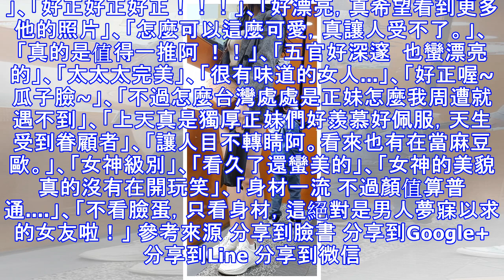逛街神遇短裙OL...超母湯！網暴動！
爆料土豆 八卦話題 檢舉此篇 真的覺得這位網友很猛... 希望他真的不要哪天被抓走? 但醉翁之意不在酒，因為這位網友超神曬出長髮OL性感美腿 表示逛完街口渴，去飲料店買個飲料解饞解渴，意外看到剛下班的OL穿著短裙排隊等飲料 側面一看超優 歡迎加入社團請點 ：正妹分享 請贊：妹紙 請贊：Cup E 女人 網友回應：「也太漂亮了吧 身材又好」、「這有厲害到喔!!!」、「不知道為啥，總覺得有幾張臉的輪廓怪怪的，不過其他幾張又還滿自然的」、「臉蛋優的美女一個. 」、「我又戀愛了~」、「好正好正好正！！！」、「好漂亮，真希望看到更多他的照片」、「怎麼可以這麼可愛，真讓人受不了。」、「真的是值得一推阿 ！！」、「五官好深邃  也蠻漂亮的」、「太太太完美」、「很有味道的女人...」、「好正喔~瓜子臉~」、「不過怎麼台灣處處是正妹怎麼我周遭就遇不到」、「上天真是獨厚正妹們好羨慕好佩服，天生受到眷顧者」、「讓人目不轉睛阿。看來也有在當麻豆歐。」、「女神級別」、「看久了還蠻美的」、「女神的美貌真的沒有在開玩笑」、「身材一流 不過顏值算普通. 」、「不看臉蛋，只看身材，這絕對是男人夢寐以求的女友啦！」 參考來源 分享到臉書 分享到Google+ 分享到Line 分享到微信